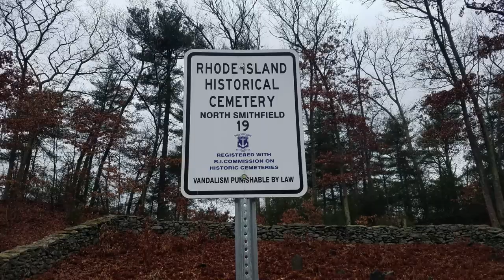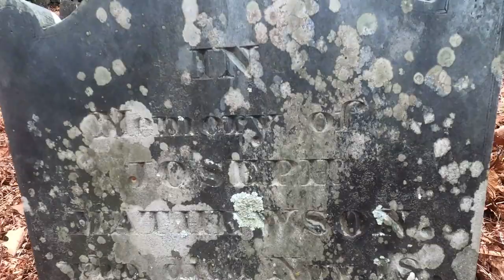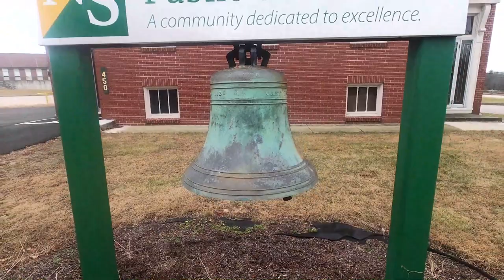Rhode Island Historical Cemetery #19 - Mathewson Lot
Join Rich Keene from the North Smithfield Heritage Association as he takes us to the village of Primrose to visit Rhode Island Historical Cemetery #19, the Mathewson lot, and shares stories about some of North Smithfield’s prominent residents who are buried there.

To learn more about the village of Primrose, read a blog by Abigail Epplett, a Blackstone River Valley Volunteers-In-Parks volunteer who attended Rich’s tour